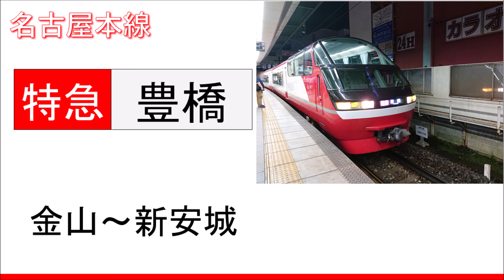【録音】20200917 金山～新安城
路線：名鉄 名古屋本線
行先：特急 豊橋
録音区間：金山～新安城
録音車両：1000系
録音機材：【ICレコーダー】オリンパス DS-901
MH：ーー
備考欄：
0:00 金山
2:35 神宮前
16:48 知立
22:04 新安城